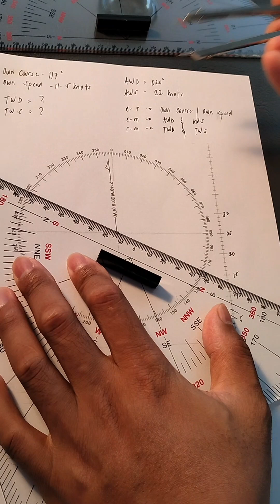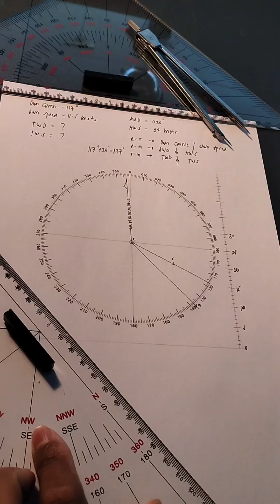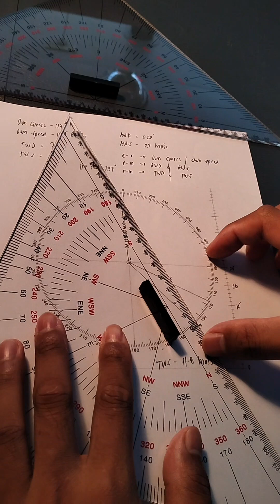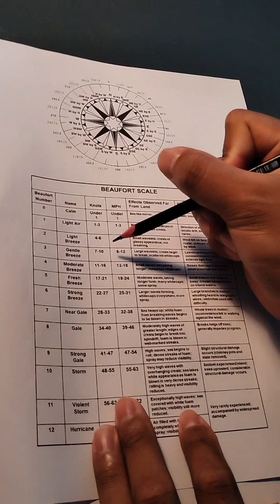HOW TO PLOT TRUE WIND DIRECTION AND SPEED | Seaman Vlog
PLOTTING OF TRUE WIND DIRECTION/ SPEED ON A CHART /MANEUVERING BOARD.

This video is intended for seafarers/ aspiring seafarer's or student for them to know the essence of getting direction and speed of the wind without the use of navigational equipment.